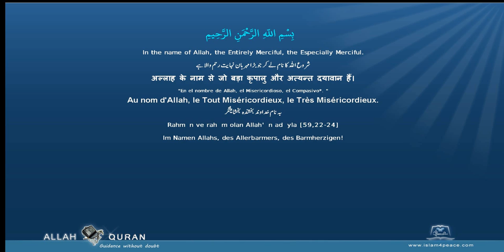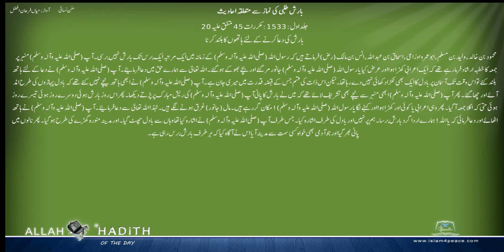سنن نسائی اردو Sunan Nasai Urdu 015 بارش طلبی کی نماز سے متعلقہ احادیث